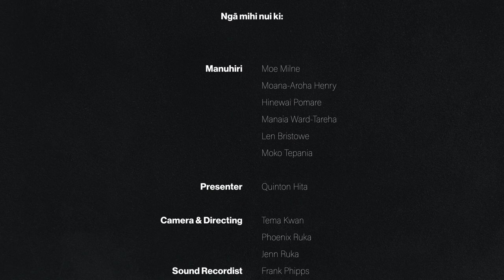NWIT EP 23 FINAL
I tēnei pō:
Vaping.
Swapping stories about some of the worst jobs we've ever done.
And the impact on te reo Māori of proposed changes to Māori broadcasting.
Homegrown from the heart of Ngapuhi.
Nā Te Māngai Pāho te pūtea tautoko
Nā Rawhitiroa Photography ngā whakaahua whakatuwheratanga

00.00 Whakatau
00.56 Ētahi o ā mātou mahi koretake o mua
14:16 Me pei te tamariki mo te Vape te take?
27:23 Me rahi ake Te reo Pākehā ki roto i te ao pāpāho Māori